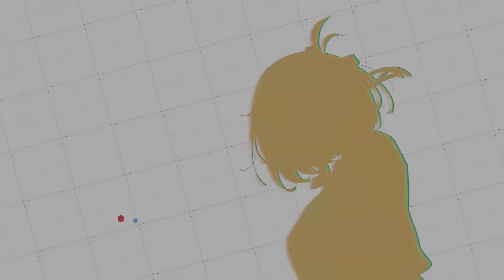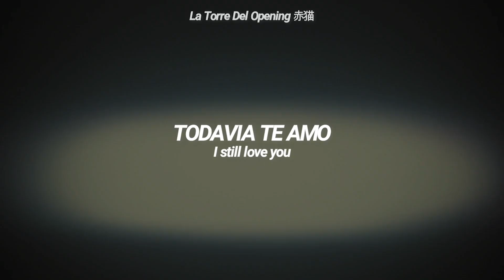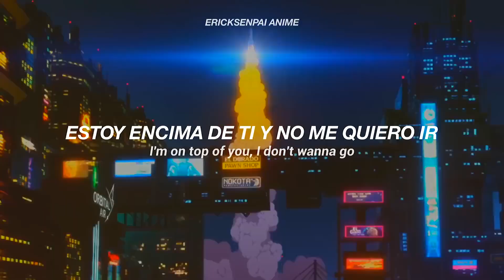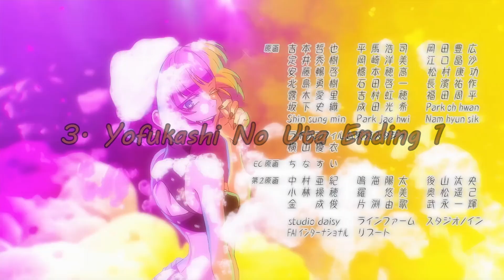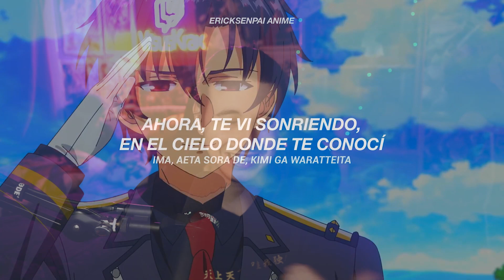TOP 15 ENDINGS DE 2022!!! - ToYisusKrax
Horario:

-Lunes: Bleach TYBW
-Martes: Chainsaw Man
-Miercoles: Mob Psycho
-Sábado: Boku No Hero y Spy X Family
-Domingo: One Piece
0:00 Intro
0:29 Top 10
9:08 Top 3
13:00 Despedida